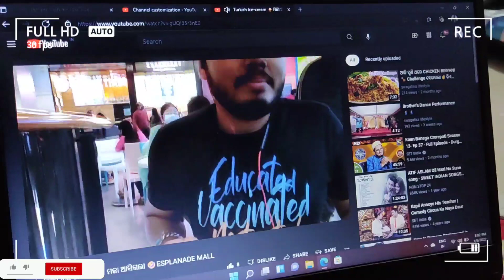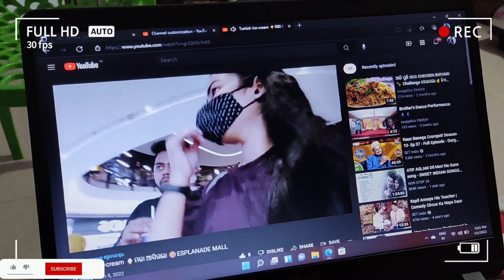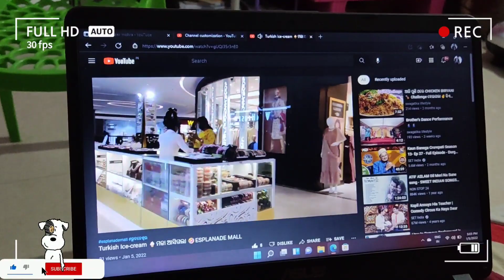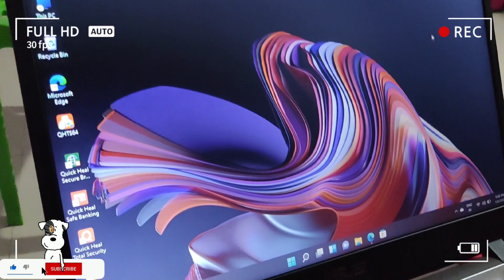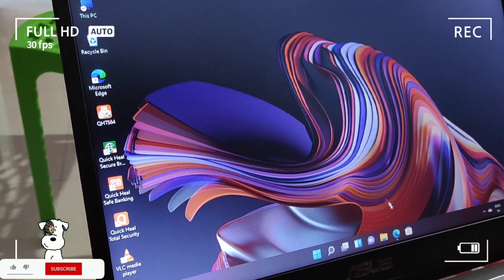ମୋ ସାଙ୍ଗ ଆଣିଥିଲା Cotton Candy 🍭🍭😂😂😂😂 ଛୋଟ ବେଳ କଥା ମନେ ପଡିଗଲା..... 🍭🍭🍭